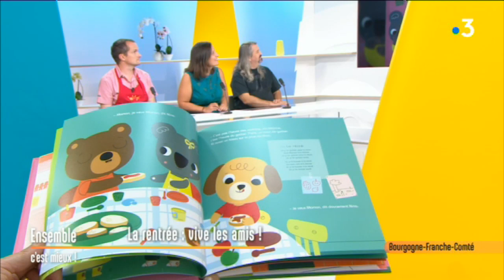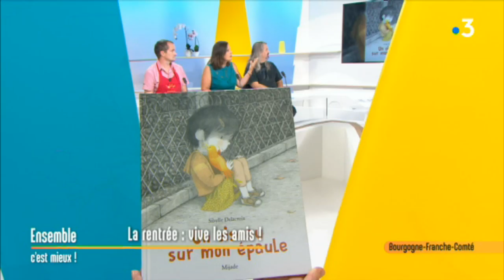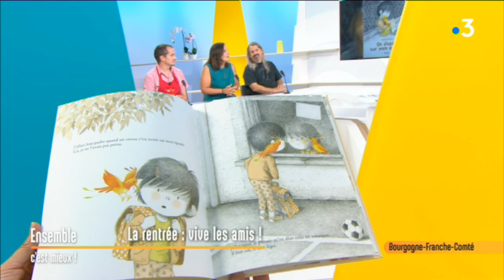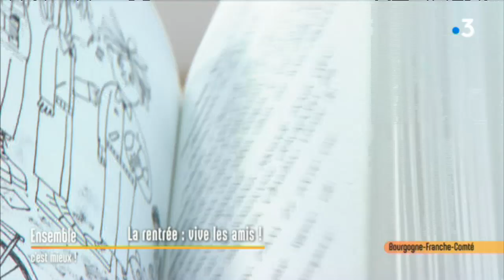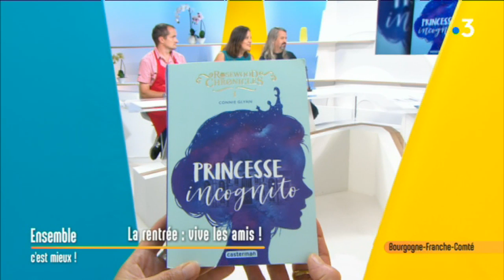Littérature jeunesse : une rentrée scolaire avec ses amis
La rentrée scolaire est parfois un moment difficile mais c'est aussi l'occasion de se faire de nouveaux amis. Je vous conseille plusieurs livres pour permettre aux enfants et ados d'aborder la rentrée en douceur :
Nina à la crèche de Michèle Eliat et Yves Prual
Un oiseau sur mon épaule de Sybille Delacroix
Mon cher ami de Luc Blanvillain
Princesse incognito, Rosewood Chronicles -Tome 1- de Connie Glynn.